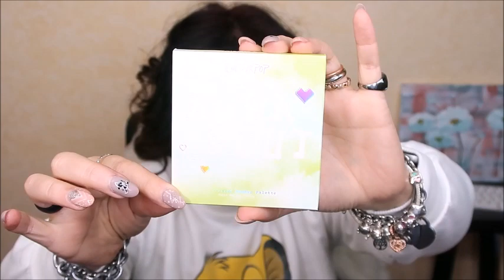HAUL COLOURPOP CARRELLATA DI PALETTE E MOLTO ALTRO PARTE 1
Ho fatto un ordine colourpop ed ho preso un sacco di cose scontate spero vi piacciano e ditemi cosa volete che io utilizzo

ti aspettiamo💋. !!!